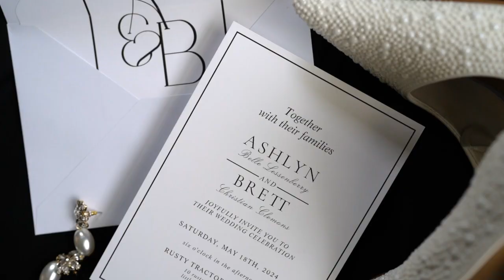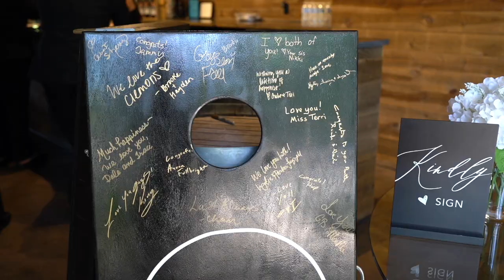Rusty Tractor Wedding Highlight Film | Brett and Ashlyn